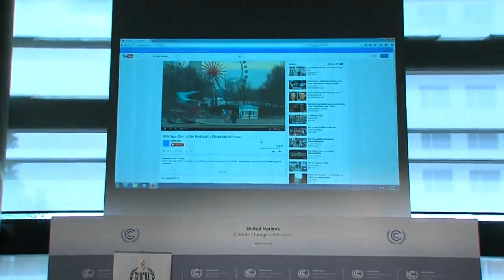Global Challenges Youth Music Contest GYMC15 – Press conference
Summary of the press briefing of the Association Actions Vitales Pour Le Developpement with IAAI, UNESCO and UNFCCC: Launch of 2015 Global Challenges Youth Music Contest.